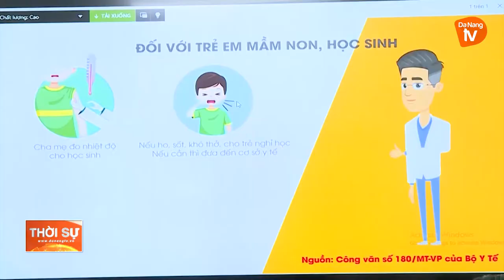HỌC SINH THPT Ở ĐÀ NẴNG ĐẾN TRƯỜNG TỪ CUỐI THÁNG 11